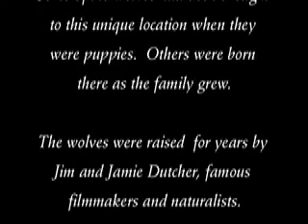Wolves - Face to Face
A personal visit with the wolves of the Sawtooth pack in Idaho.